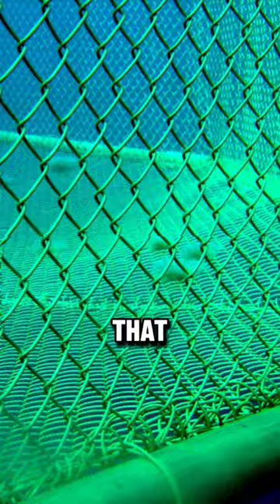The Megalodon is ACTUALLY Alive!😱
The Megalodon LIVES!😱

Get ready to dive into the mysterious world of the Megalodon! Join adventurer George Meyer as he uncovers the shocking secrets hidden by NASA. Watch as George discovers a massive cage deep beneath the ocean's surface, labeled as property of NASA. But what lies within? Prepare to be amazed as George encounters the incredible silhouette of a shark!